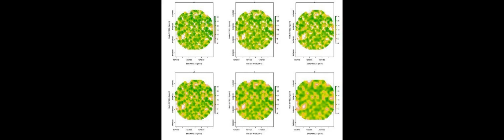Comparison of Methods for Estimation of Stem Volume, Stem Number and Basal Area from ... | RTCL.TV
### Keywords ###

### Article Attribution ###
Title: Comparison of Methods for Estimation of Stem Volume, Stem Number and Basal Area from Airborne Laser Scanning Data in a Hemi-Boreal Forest
Authors: Eva Lindberg ,and Markus Hollaus
Publisher: MDPI AG
DOI: 10.3390/rs4041004

### Video Timestamps ###
0:00:00 - Summary
0:00:57 - Title
0:01:02 - Outro
0:01:06 - End